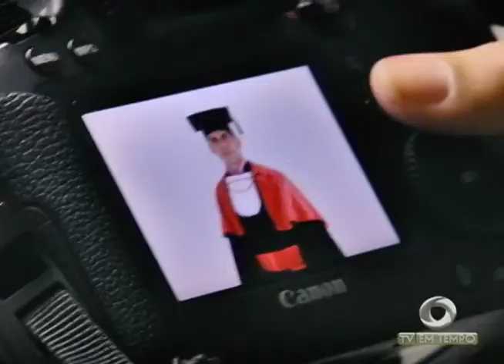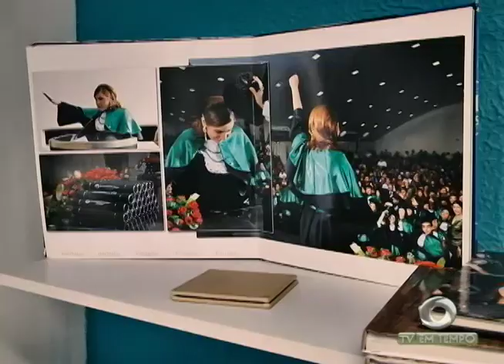Mercado de formaturas sufocou a crise e manteve contratos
03º BLOCO JORNAL 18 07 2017 - Mercado de formaturas sufocou a crise e manteve contratos